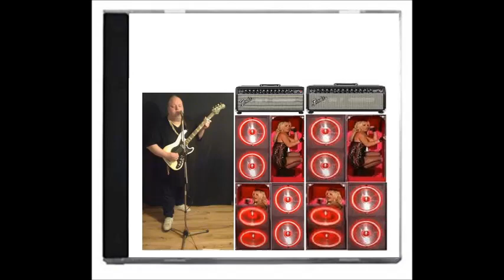Dusty Road - Big Fat Bass @ Live! DVD [2K] DVD I 18.99 € 60 Min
Artikelnr: 65986756